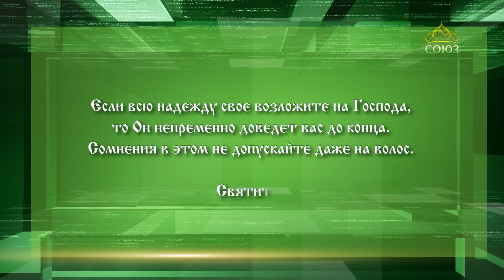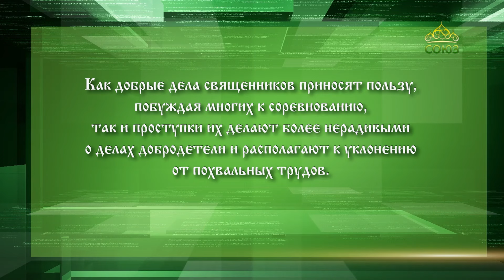Слушаем святых отцов